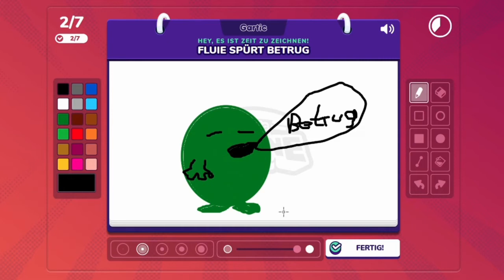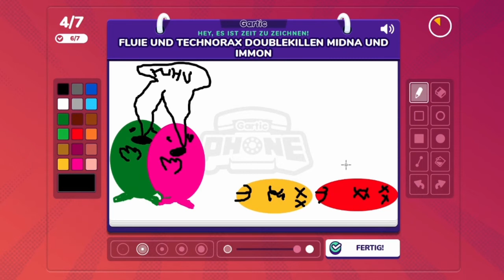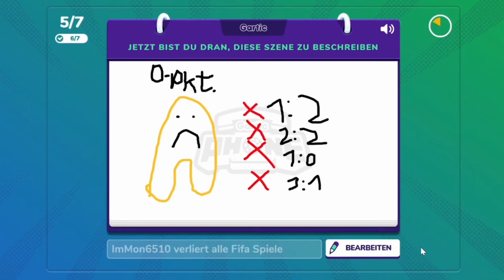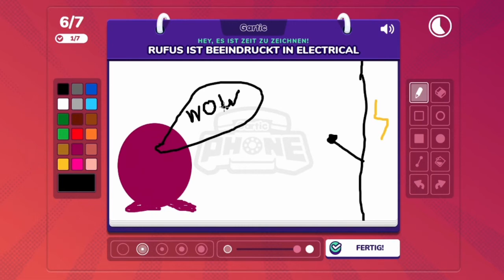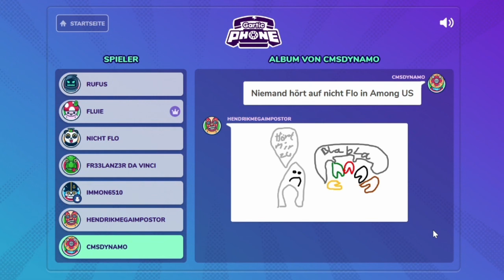Gartic Phone (Community-Abend vom 09.04.2021) (3/5)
Heute versuchen wir mal ein ganz anderes Spiel, nämlich wie Scrrible.io aber doch etwas anderes.